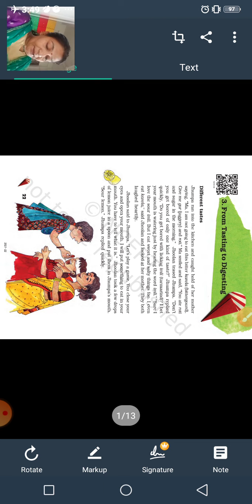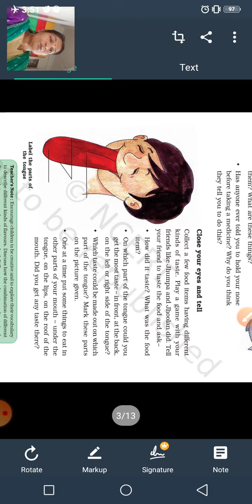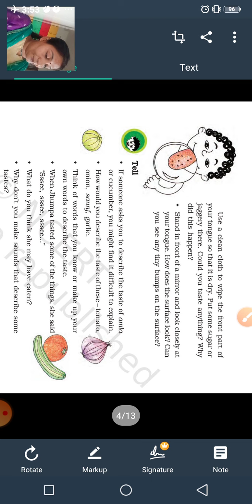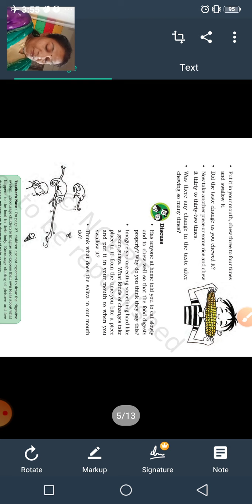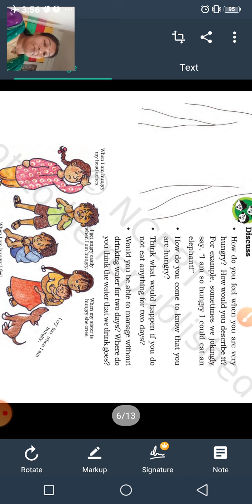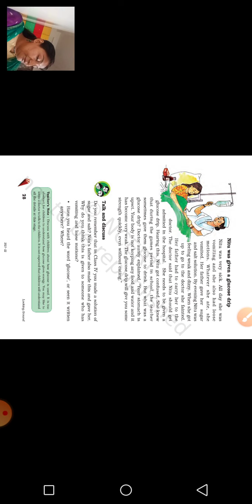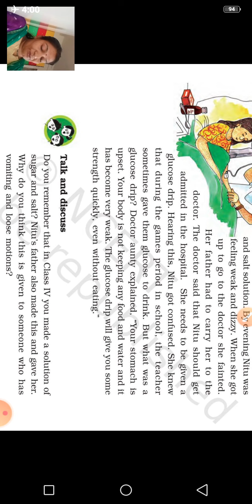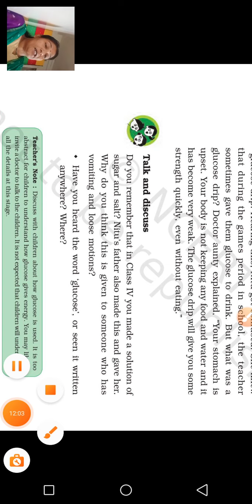GSEB|STD 5|EVS(E.M.)|CH 3|PAGE NO 22-28